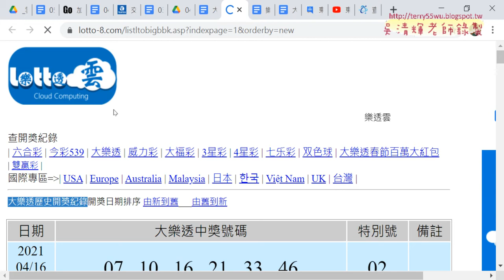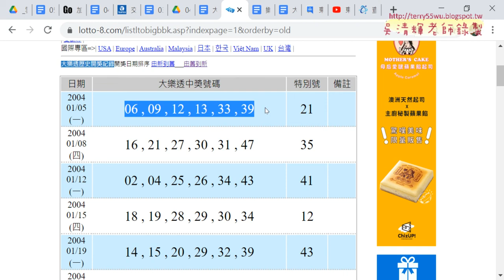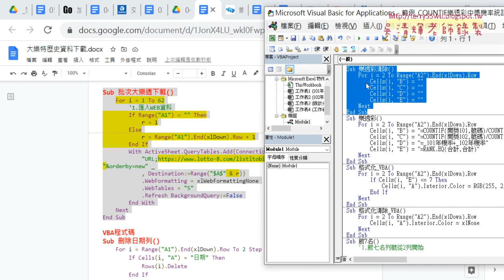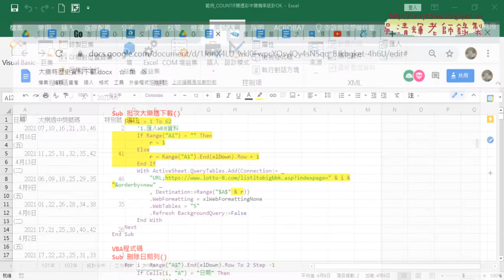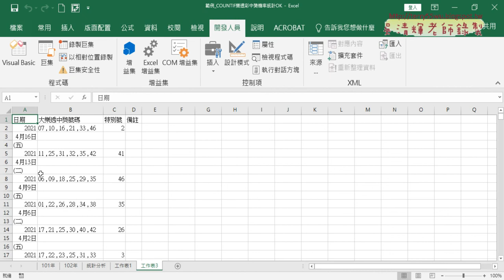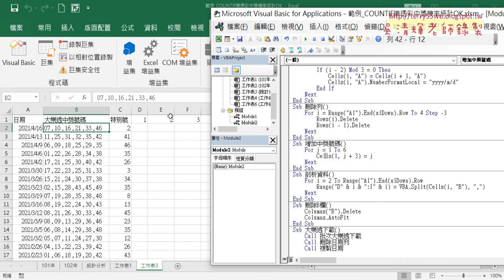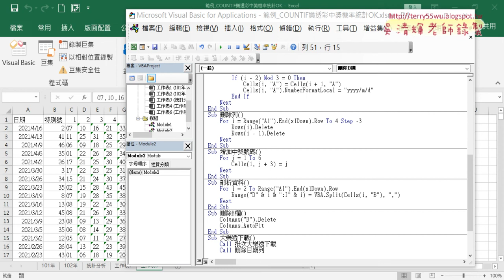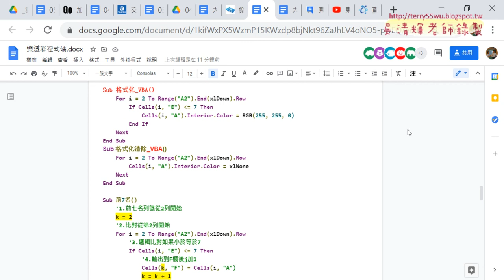04 補充大樂透資料下載VBA程式